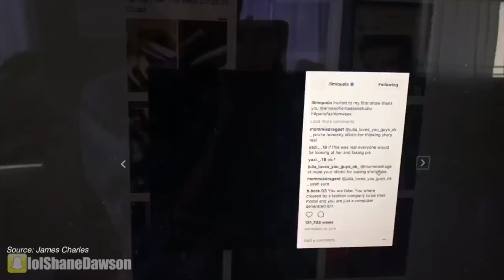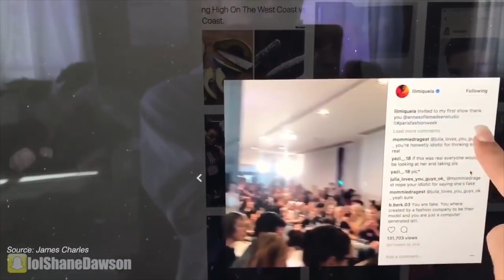Est-ce que cette fille est réelle?! | Affaire Lil Miquela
↓ DEROULE, C'EST MIEUX! ↓

Aujourd'hui on essaie de lever le mystère sur l'affaire Lil Miquela !

N'hésitez pas à me donner vos avis et suggestions de vidéos en commentaires

-Les témoignages seront anonymes d'office (précisez simplement votre sexe et votre département)
Mais si ça ne vous dérange pas vous pouvez me donner votre prénom et votre département

-L'histoire ne doit pas être trop courte (3 lignes par exemple c'est peu, il me faut un minimum de matière ^^)

-Il est possible que je modifie l'histoire si des fautes d'orthographe ou de syntaxe sont faites par exemple, c'est aussi pour que la lecture soit plus fluide donc no offense :)

SNAP: Liv_moree